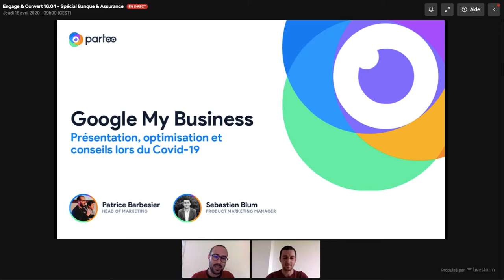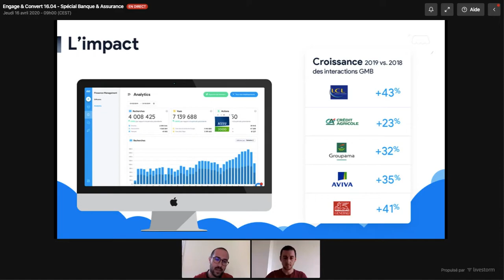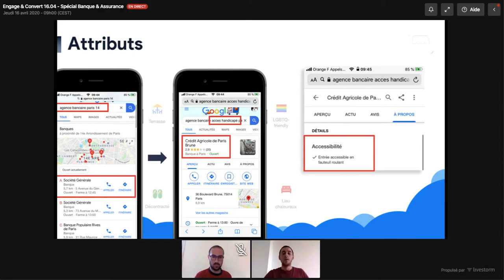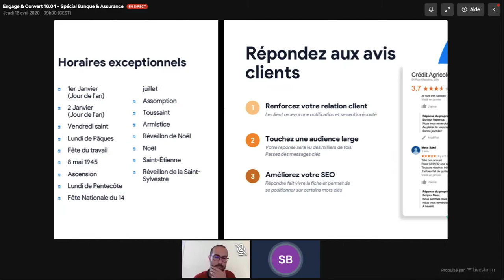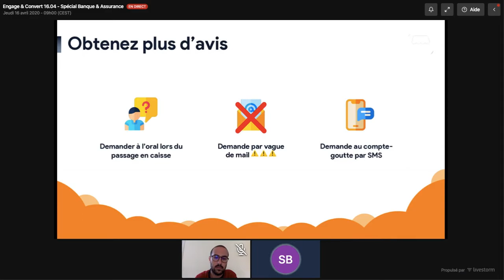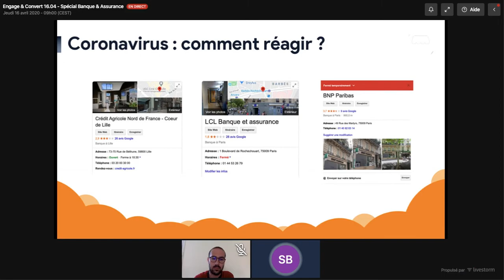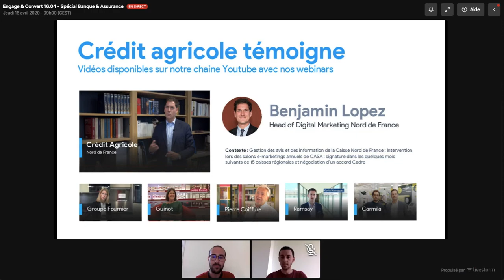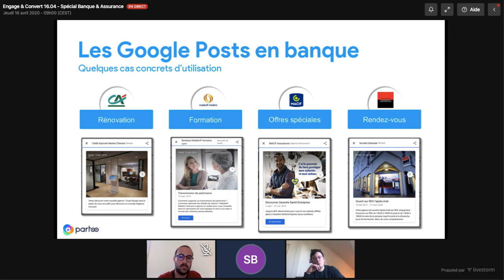Webinar Partoo - Engage & Convert, secteur Banque et Assurance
Présentation de l'importance de Google My Business, des optimisations, et d'un focus sur le Covid-19 pour le secteur banque & assurance.